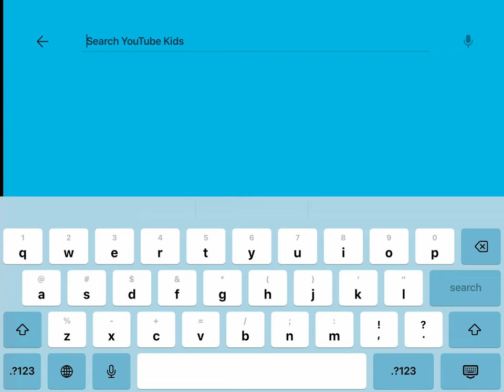June 20, 2024